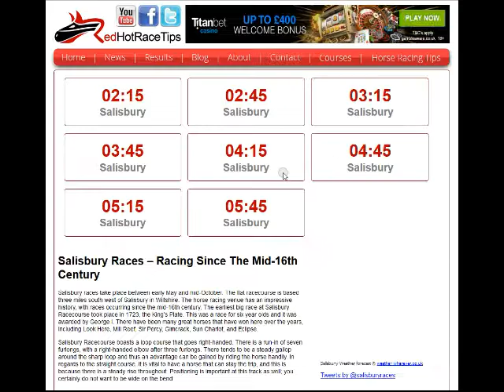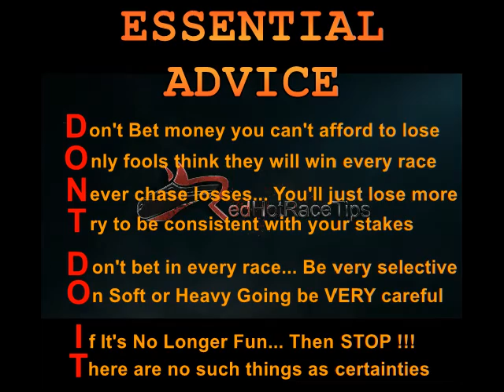EVENS WINNER !!! 07/06/2016 Salisbury races NAP from RedHotRaceTips.co.uk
Horse Racing Tips Today… 07/06/2016 Salisbury races NAP from RedHotRaceTips.co.uk